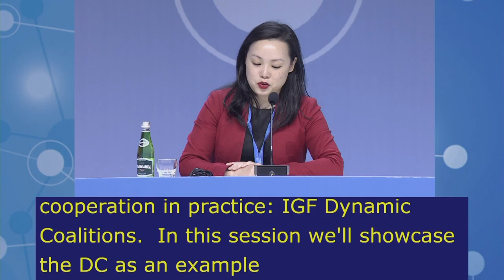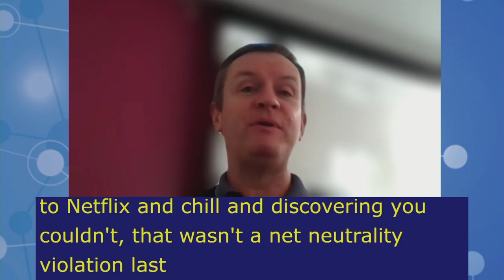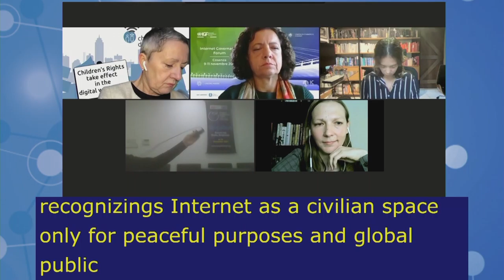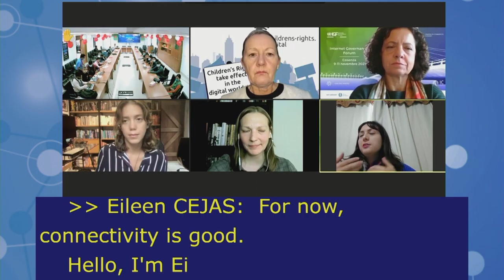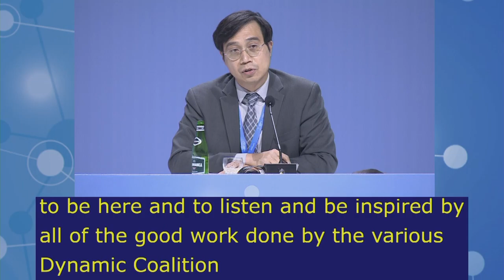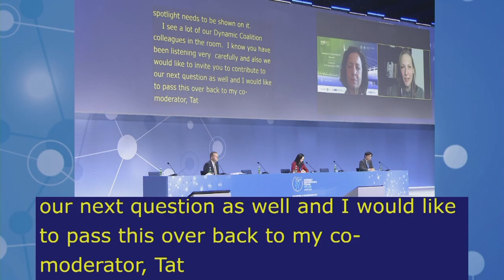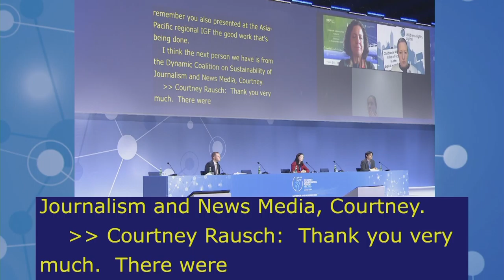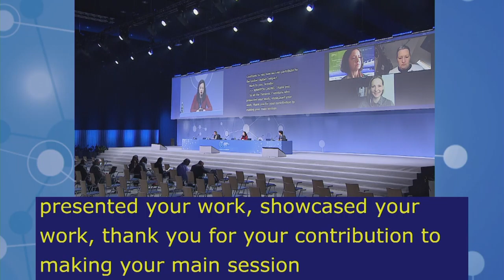IGF2021 – Day 2 - Plenary – DCs MAIN SESSION - Arabic